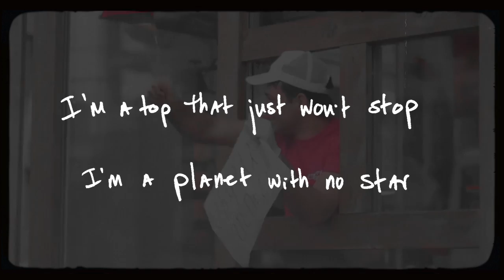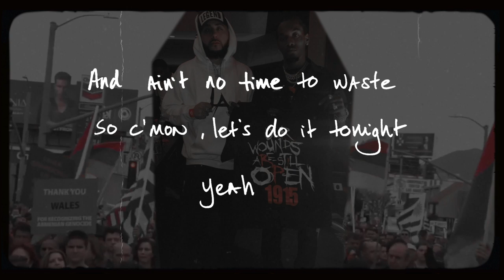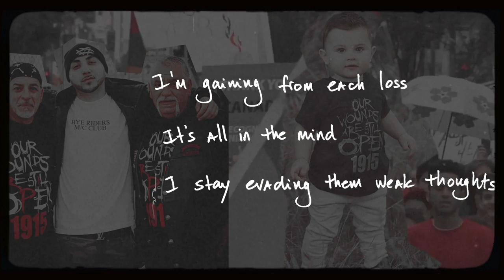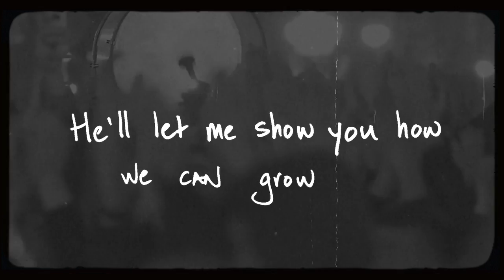R-Mean and Sebu - We Are Still Here (lyric video)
Now streaming on all digital platforms.

Pentagon Records
Song written and performed by R-Mean and Sebu
Produced by Pyro
Lyric video by Mike Squires

R-mean on: Tik Tok - @rmeanptg
R-mean on: Snapchat - @rdashmean

Sebu Simonian